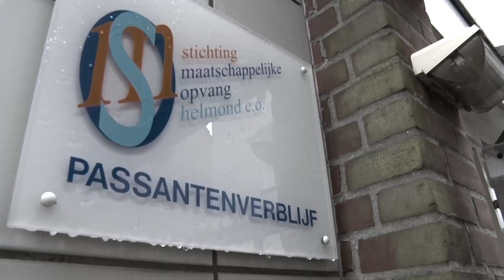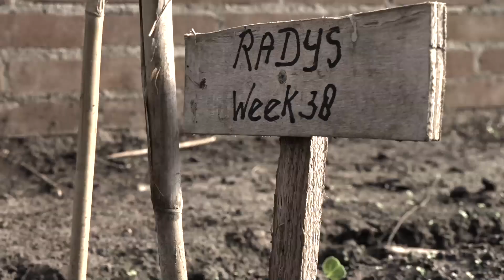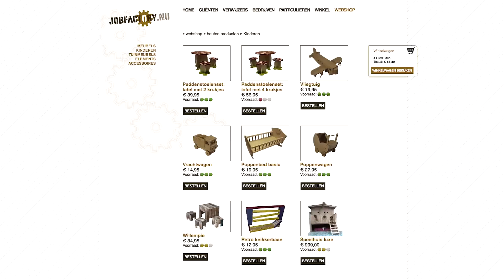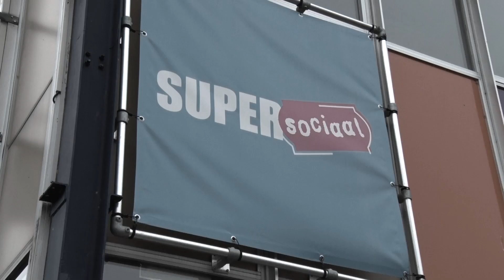SMO Helmond e.o.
Korte presentatie maatschappelijke opvang Helmond en regio